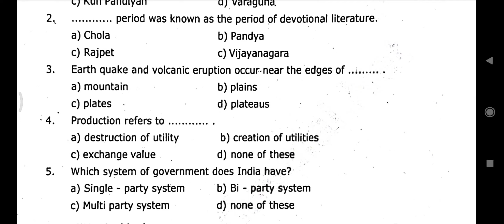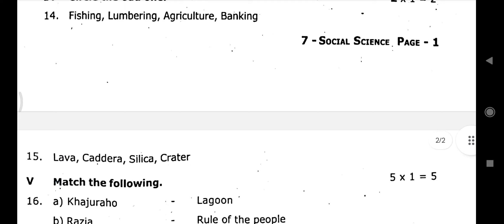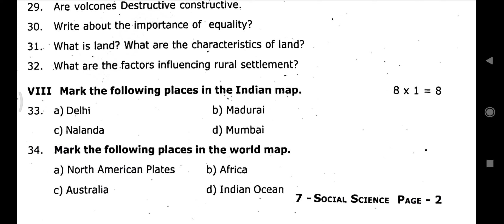7th Social science Quarterly exam 2024 question paper | Model question paper 2024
7th Social science Quarterly exam 2024 question paper  | Model question paper 2024